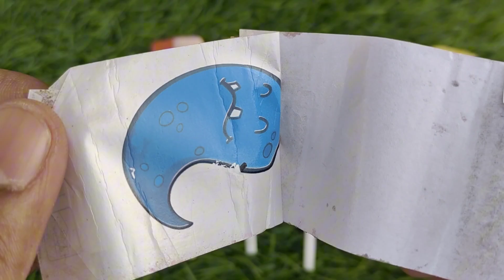Rafadan Tayfa, Çizgi Film, Trt Çocuk, ibi ve tosi,Doru, Maşa ile Koca Ayı, Kafa Değiştirme Oyunu03